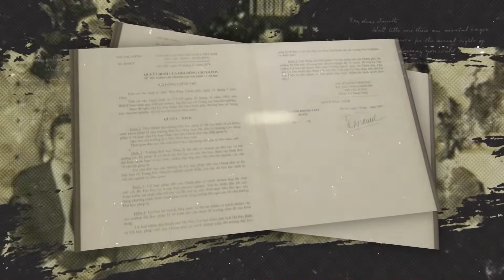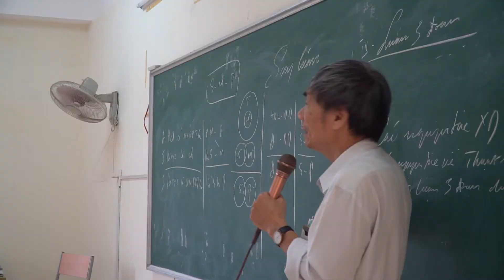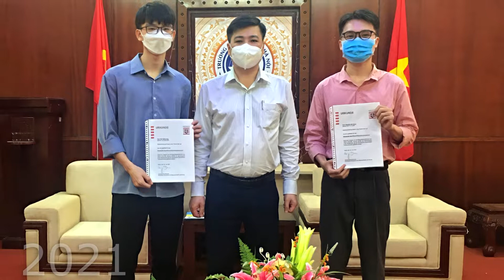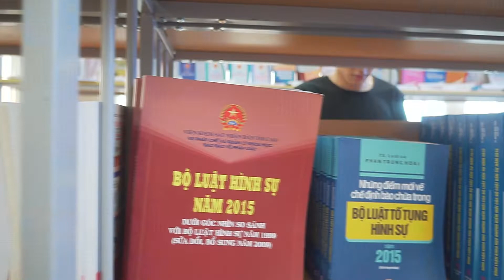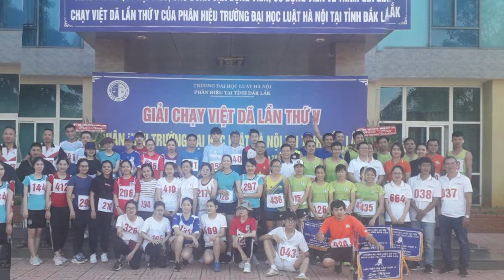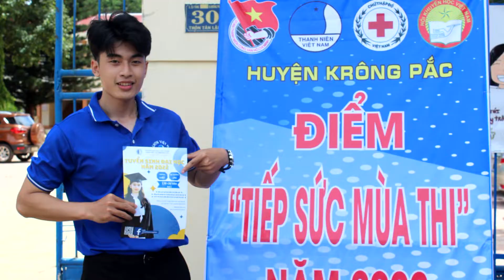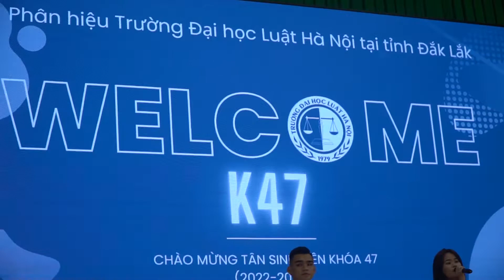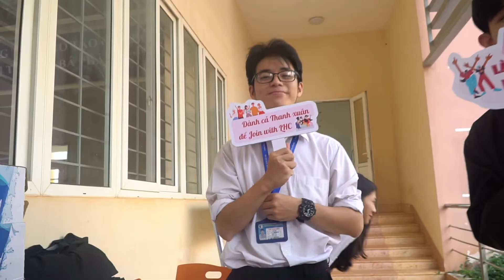Clip trình chiếu khai giảng K47 tại Phân hiệu